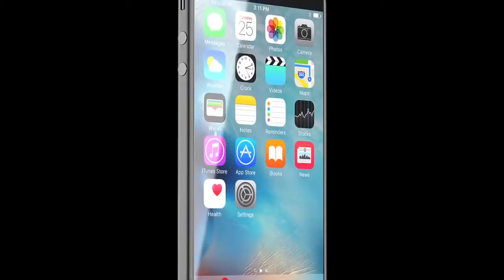IPHONE 7 TRAILER 2016 OFFICIAL VIDEO 2016